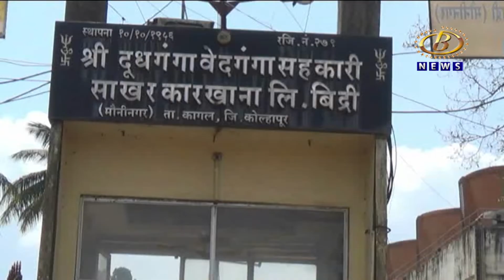दूधगंगा वेदगंगा सहकारी साखर कारखान्याच्या यंदाच्या गळीत हंगामासाठी बॉयलर अग्निप्रदीपन सोहळा संपन्न